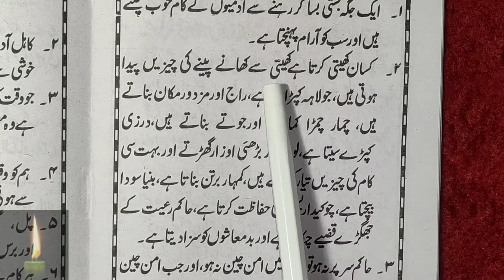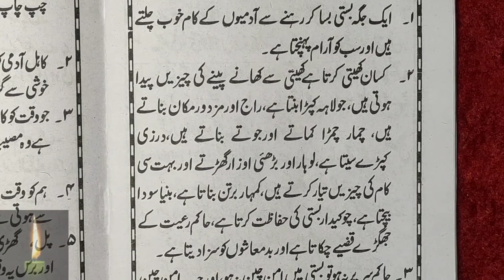Learn to Read Urdu Online - उर्दू पढ़ना सीखे | urdu zaban ki pehli kitab - Urdu Sikhe Part-39